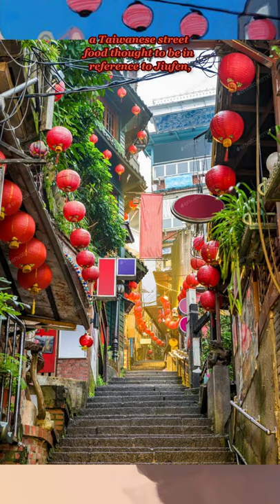Animator Hiromasa Yonebayashi Reveals Spirited Away Mystery Food | Facts About Studio Ghibli #78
In the seventy-eighth episode of our Studio Ghibli Facts Series, we break down an insider peek at Spirited Away provided via Twitter by film animator and Studio Ponoc co-founder Hiromasa Yonebayashi.

MUSIC: Joe Hisaishi - Merry-Go-Round of Life (from Howl’s Moving Castle)